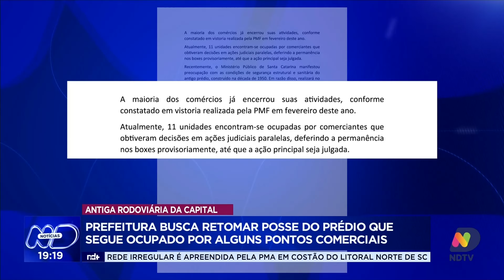Vistoria surpresa na antiga rodoviária de Florianópolis: prefeitura busca retomar prédio ocupado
Na tarde desta segunda-feira (05), a Prefeitura de Florianópolis realizou uma vistoria surpresa no prédio da antiga rodoviária, que ainda está ocupado por diversos comerciantes. A situação de ocupação deste prédio público é um problema antigo, discutido amplamente no ano passado e que persiste até hoje. A inspeção visa avaliar as condições do local e buscar soluções para a retomada da posse do imóvel. A reportagem de Arliss Amaro traz os detalhes dessa ação e o panorama atual da situação.